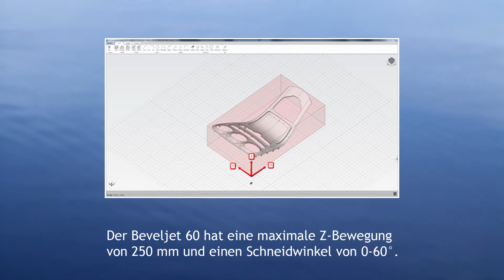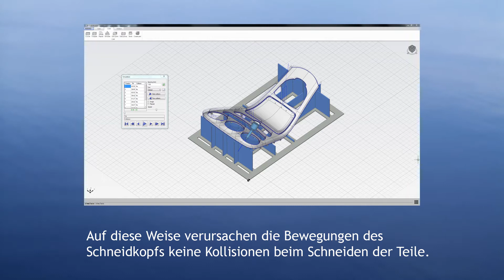Schneiden komplexer 3D Teile mit dem Wasserstrahlschneidwerkzeug Beveljet 60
Ein Film, der zeigt, wie Sie mit der IGEMS CAD/CAM-Software das abrasive Wasserstrahlschneiden in 3D aktivieren können, mit einer Maschine, die mit dem Schneidkopf Beveljet 60 von Water Jet Sweden ausgestattet ist. Demonstriert durch Schneiden eines Armaturenbretts aus Kunststoff-Verbundwerkstoff.